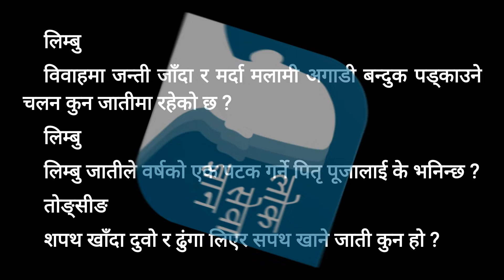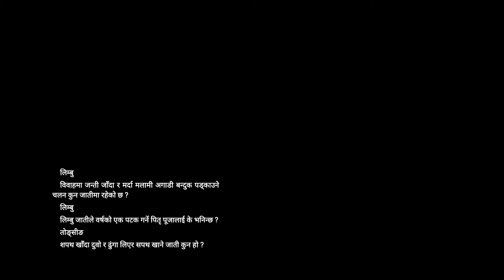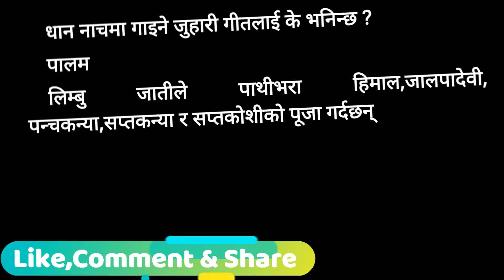Loksewa tayari | loksewa aayog | लिम्बू जाती सम्बन्धित छुट्टाउनै नहुने महत्वपुर्ण सामान्य ज्ञान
loksewa tayari
prayag lal kumai
nepal rastra bank tayari
khadya sasthan tayari